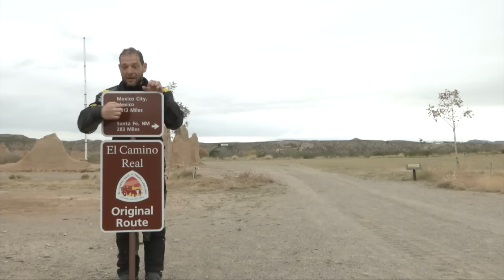Viaje por USA y México en moto BMW GS 1200. El Camino Real de Tierra Adentro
Miquel Silvestre recorre el Camino Real de Tierra Adentro